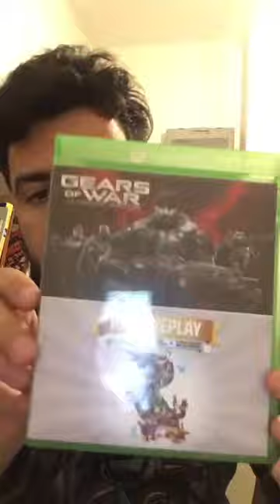📱 ¿Cuál es la mejor consola de Videojuegos?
27 DE AGOSTO DE 2018. Replico en YouTube una pregunta que me hicieron en IG y que me suelen hacer bastante: ¿Cuál es la mejor plataforma HOY? ▼▼▼PARTICIPÁ DEL SORTEO▼▼▼

Si te gustan mis videos podés ayudarme con un CAFECITO ☕
y PARTICIPAR DE SORTEOS exclusivos
¡Apreta aquí para Participar!

☕ Invitame un CAFECITO. Todo Lo Recaudado lo estaré DONANDO a Zaguates Refugio (@ZaguatesRefugio en Redes) refugio de mascotas de CABA Y Gran Buenos Aires 🧡